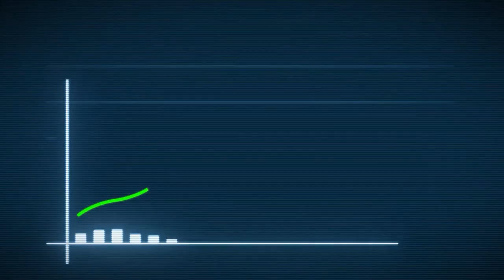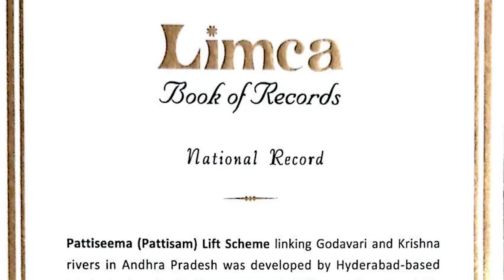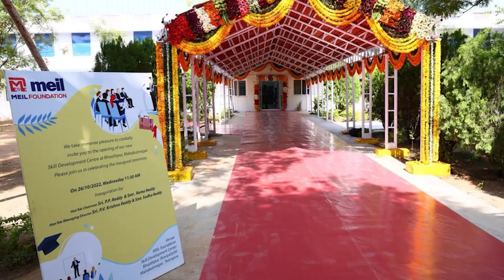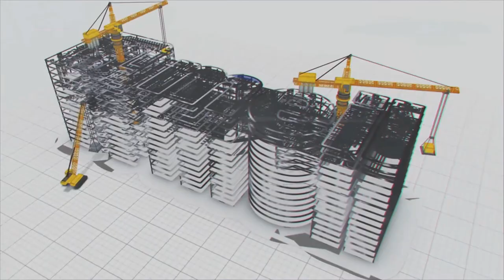Contributing to Social Prosperity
Contributing to Social Prosperity | MEIL

The word prosperity cannot be ignored like any other word in English. It holds a great place in people's lives. One should work hard and have the ambition to achieve prosperity. It is not gained from birth or lost after life ends. Prosperity can be visible in the journey of the MEIL.

MEIL is partnering with many governments and organisations participating in the Nation's progress and contributing significantly to Planet Sustainability.

The success story of MEIL is one of the best inspirations for any startup. In 1989 it started as a small manufacturing unit in Hyderabad, and now it is a global conglomerate. It achieved enormous fame in the infrastructure sector  World through executing complex projects with quality on time. The founders of the organisation are from humble farmer's backgrounds and have extraordinary management skills, which helped the company to acquire success.

MEIL brought happiness to many families through its project with its presence in more than 10 countries. Under the inspirational leadership of management, the company has created multiple records in executing many irrigation, power, road and drinking water projects.